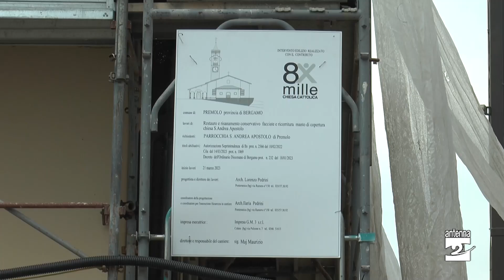Premolo, lavori alla Chiesa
A Premolo sono iniziati i lavori di rifacimento del tetto e delle facciate della chiesa parrocchiale. L’investimento ammonta ad oltre 300.000 euro finanziati dalla Cei con l’8 per mille e grazie a una donazione privata. È l’ultimo intervento per il parroco don Gialuca Colpani, che nei prossimi mesi diventerà parroco di Vall’Alta e Fiobbio.